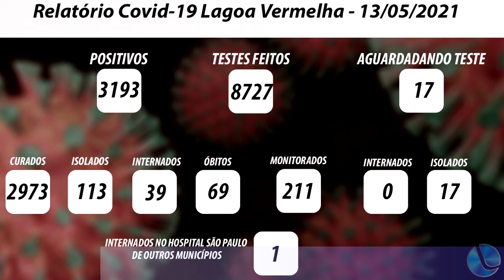As atualizações do Covid-19 em Lagoa Vermelha